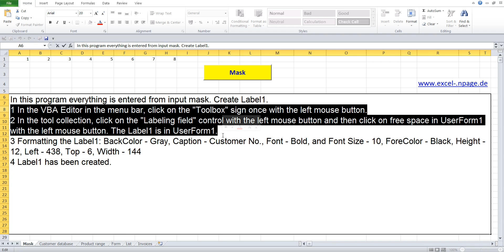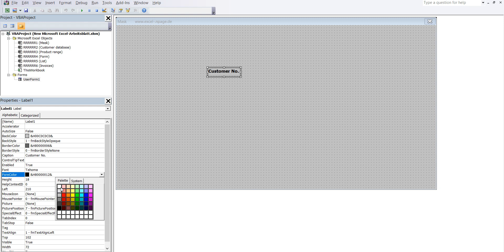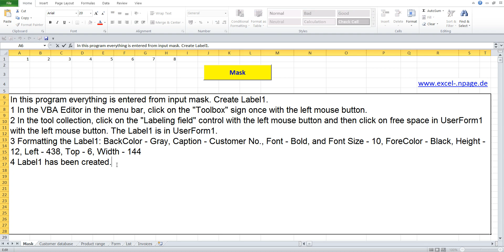8 Create an invoice program with customer database and product range in Excel VBA itself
In this program everything is entered from input mask. Create Label1.
1 In the VBA Editor in the menu bar, click on the "Toolbox" sign once with the left mouse button.
2 In the tool collection, click on the "Labeling field" control with the left mouse button and then click on free space in UserForm1 with the left mouse button. The Label1 is in UserForm1.
3 Formatting the Label1: BackColor - Gray, Caption - Customer No., Font - Bold, and Font Size - 10, ForeColor - Black, Height - 12, Left - 438, Top - 6, Width - 144
4 Label1 has been created.